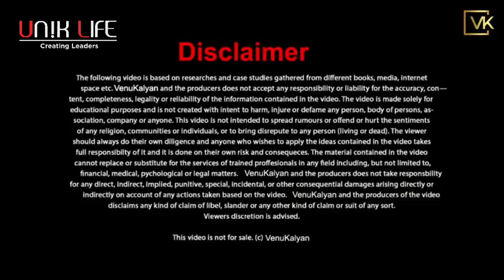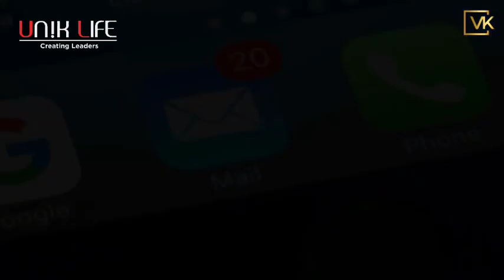Why Are You Hurry In Your Life..? | Best Motivational Video By Venu Kalyan || UNIK LIFE